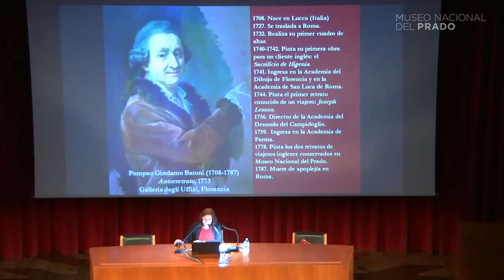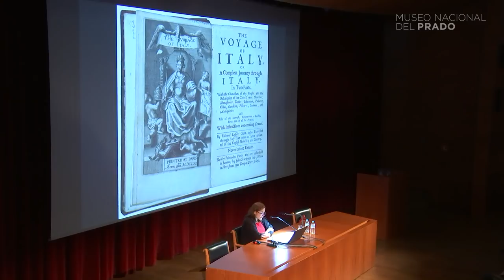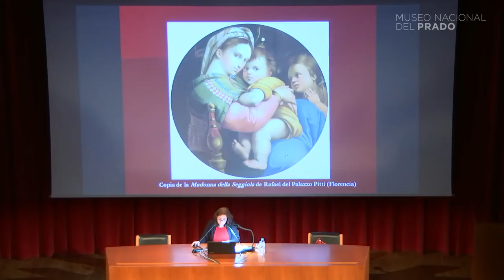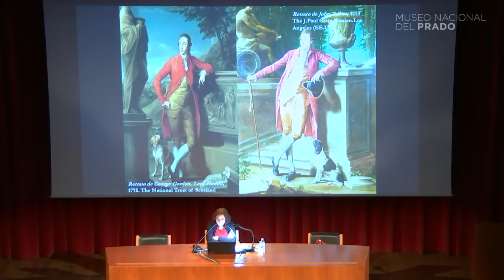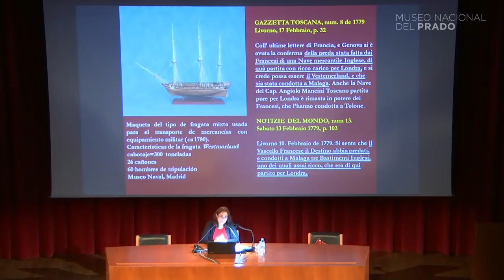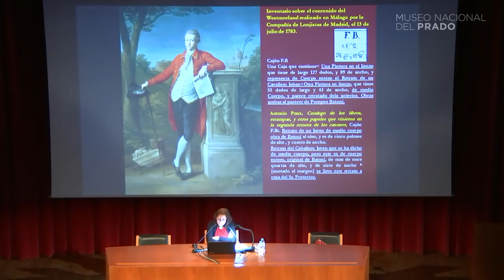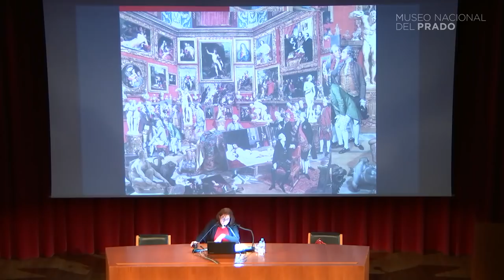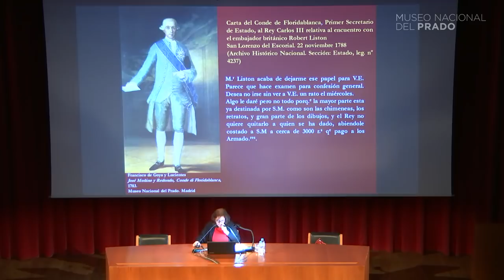Conferencia: Pompeo Batoni, el pintor de los viajeros que visitaban la ciudad eterna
Conferencia "Pompeo Batoni, el pintor de los viajeros que visitaban la ciudad eterna", impartida por Ana Suárez Huerta el 10 de febrero de 2018.

El pintor italiano Pompeo Girolamo Batoni (Lucca, 1708-Roma, 1787) gozó en vida de un gran reconocimiento a escala internacional siendo considerado el heredero de la pintura de Rafael, y el último gran maestro de la tradición que inició la pintura italiana del Renacimiento. El famoso pintor americano Benjamin West, quien vivió en Italia durante tres años, escribió a un amigo: “Cuando llegas a Roma los artistas italianos no hablan de otro cosa, no admiran nada que no sea la obra de Pompeo Batoni”.

Cultivó todos los géneros pictóricos y su prestigio como retratista corrió como la pólvora por la Europa del siglo XVIII. El Museo del Prado conserva dos retratos de los múltiples que dedicó a la clientela británica que realizaba el Grand Tour. A través de uno de estos retratos nos acercaremos a uno de los fenómenos culturales más importantes del siglo de la Ilustración, el viaje de instrucción a través de Europa buscando, entre otras muchas cosas, el encuentro con la Antigüedad. En definitiva, la Ciudad Eterna.